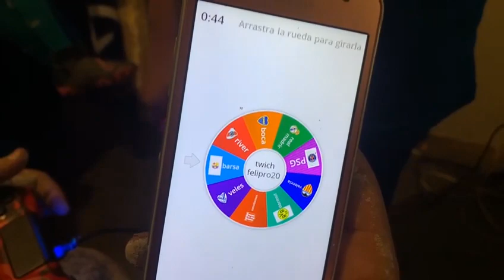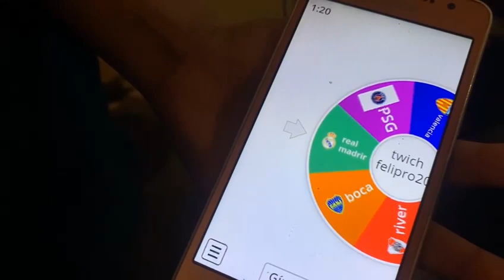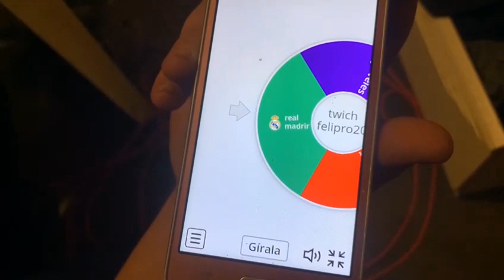Jugamos MINITORNEO de FIFA ⚽🏆QUIÉN GANÓ??/ Chuy Higuera 🔥🔥futbol